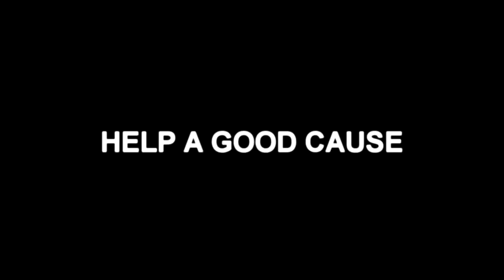Ding Dong WoW WoW MOVEMBER@THE MATRIX